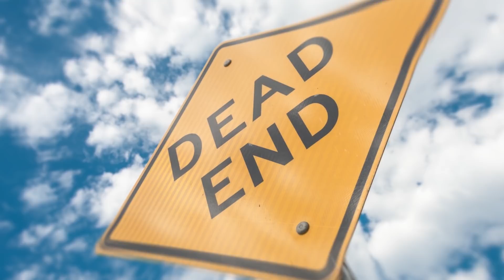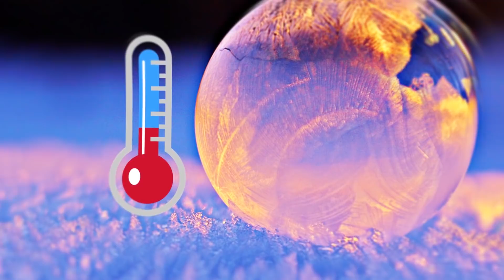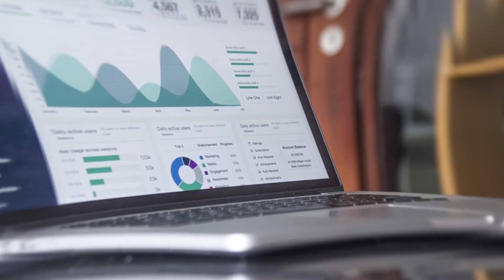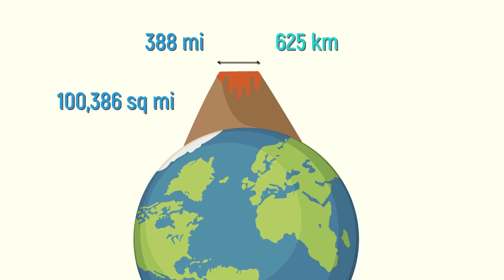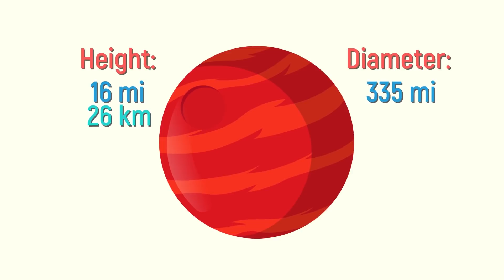It Happens When the Biggest Underwater Volcano Explodes!